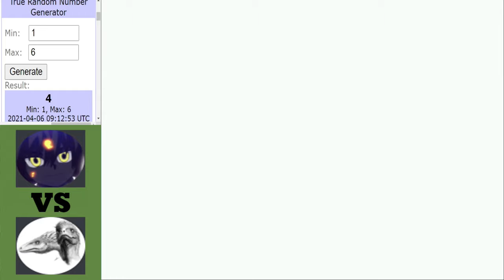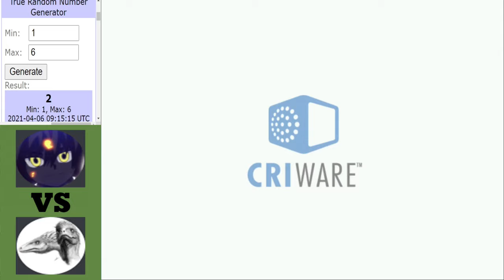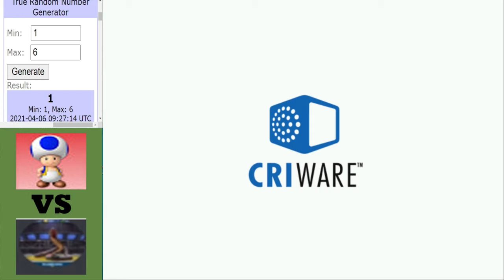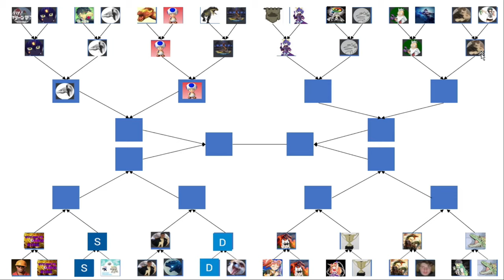Dinosaur King Arcade | Grand Tournament 2021 | Last 16 | Part 1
Dinosaur King Arcade | Grand Tournament 2021 | Last 16:
The last 16 begins with 2 matches here starting with a re-match between Cryonova and UltimateDinoQueen adn then a clash between 2 possible dark horses in Noppy and Shadow Force.